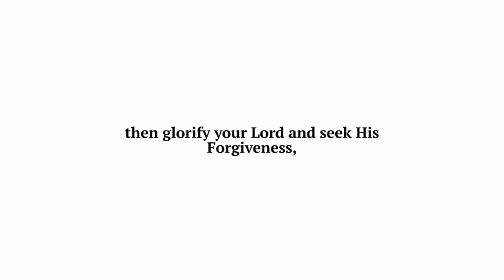110th Chapter Of The Quran: The Help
This recitation was recorded at toronto masjid on dundas street.